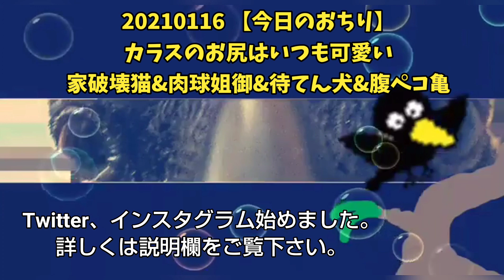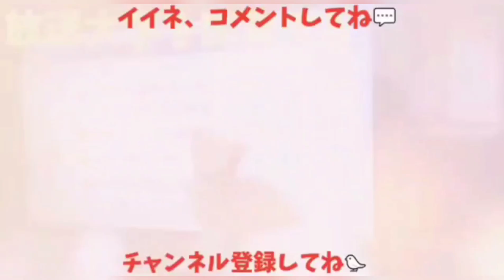【今日のおちり】カラスのお尻はいつも可愛い件。 家破壊猫&肉球姐御&待てん犬&腹ペコ亀 20210116、カラス&四つ足カルテット